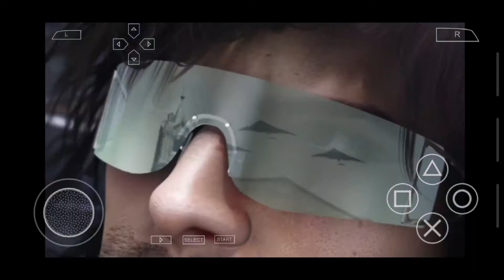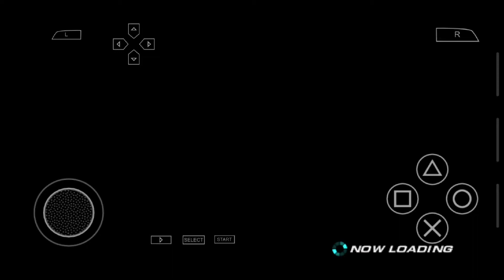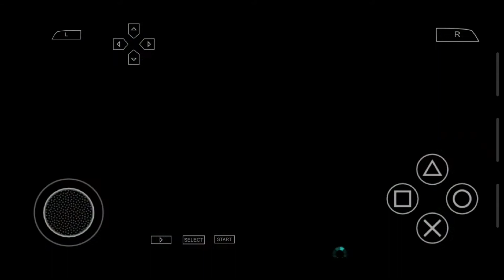Tekken best strategy game | survival mode